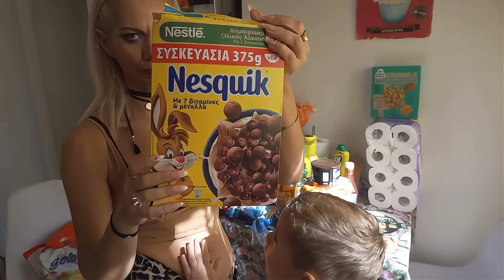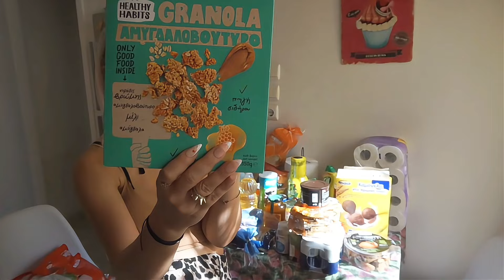ΤΕΡΑΣΤΙΟ ΣΟΥΠΕΡ ΜΑΡΚΕΤ HAUL❤️